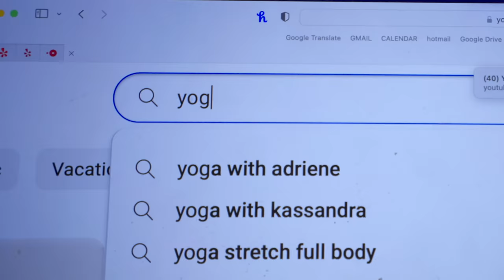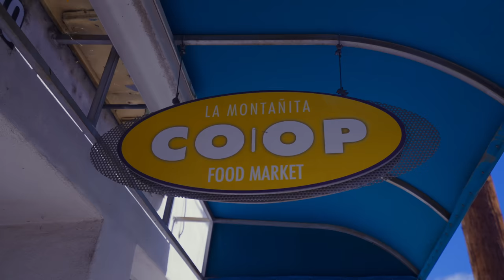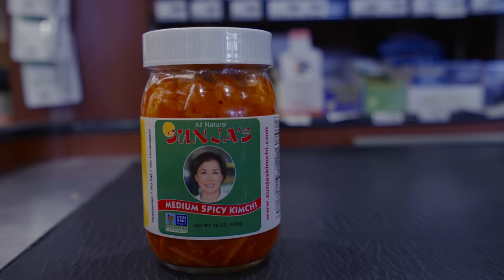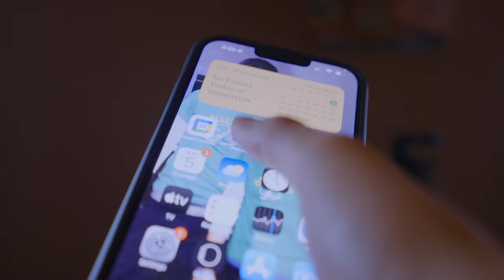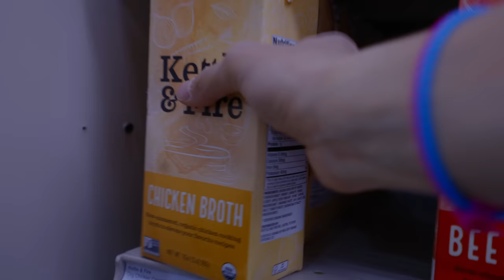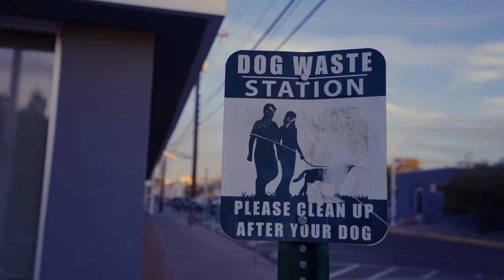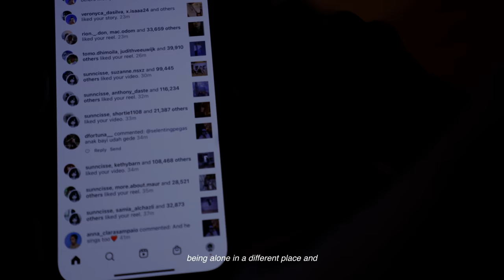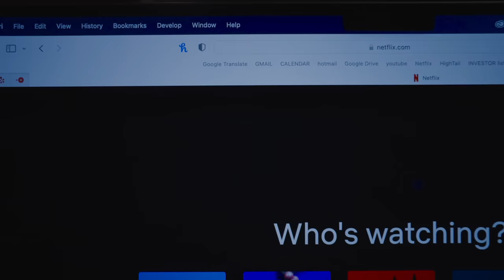11/22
a day in the life….. but extra.